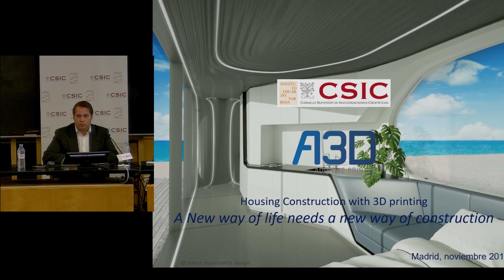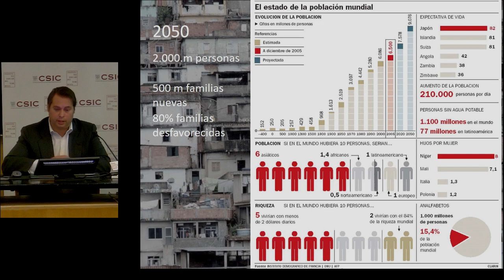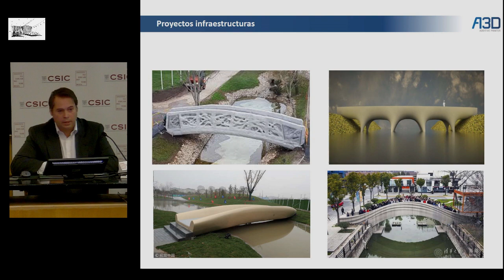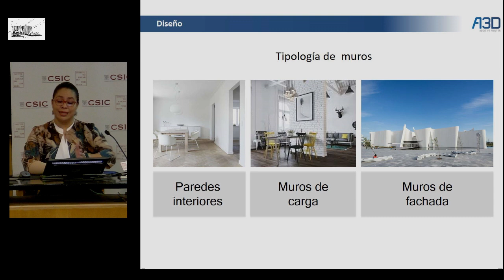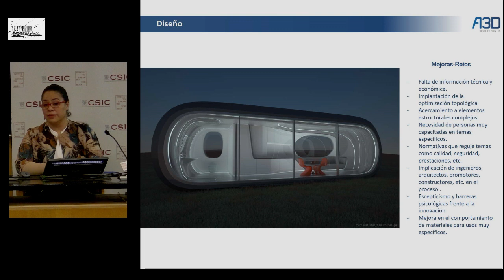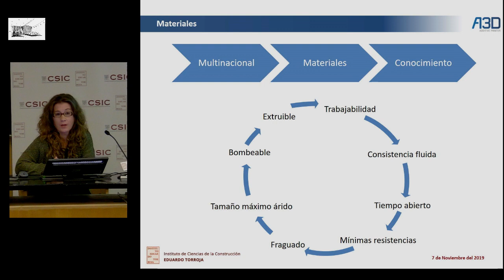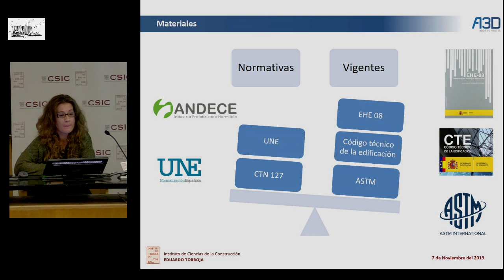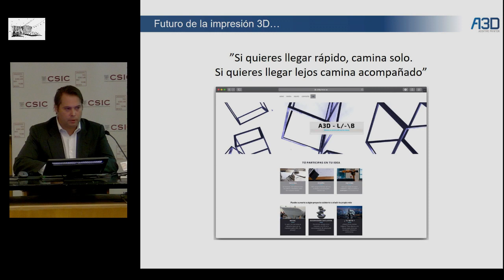SEMINARIOS TORROJA. Impresión 3D y Tecnología aditiva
7 de noviembre de 2019. 12h
Aula Torroja  IETCC.  Serrano Galvache, 4
Ponentes:
    Rocío Jarabo, Dra. Química
    Alvaro Roca, CEO de A3D Printer
    Estefana Castañeda, Dra. Arquitecta

Durante los últimos años, el interés por la impresión aditiva utilizando materiales constructivos ha transgredido fronteras.

La impresión aditiva permite edificar cada vez más volumen, más rápido, más adaptado al diseño original, más económico y con mayores posibilidades ecológicas. A menudo la impresión aditiva y 3D utilizan indistintamente, especialmente en el lenguaje coloquial. Sin embargo, no son exactamente lo mismo. La fabricación aditiva hace referencia a todas las técnicas de fabricación por adición de material y empleadas con el objetivo de producir nuevos componentes complejos y durables, mientras que la impresión 3D, hace alusión a la fabricación de modelos o piezas finales de modo rápido pero limitado y, habitualmente se limita a un tipo concreto de tecnología aditiva.

En este coloquio, expertos aclararán las diferencias y se añadirán nuevas perspectivas profesionales que además de asombrar a la población común, suponen un enriquecimiento en la manera de entregar productos al mercado para el extenso gremio de la construcción incluyendo arquitectos, constructores y promotores